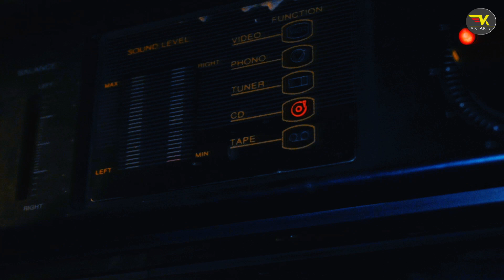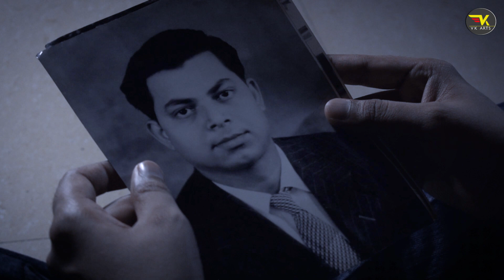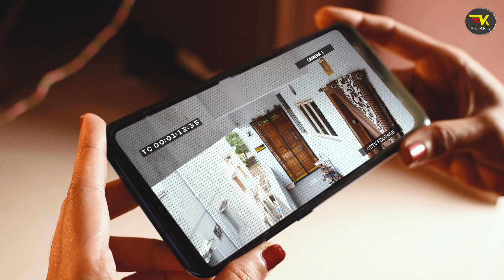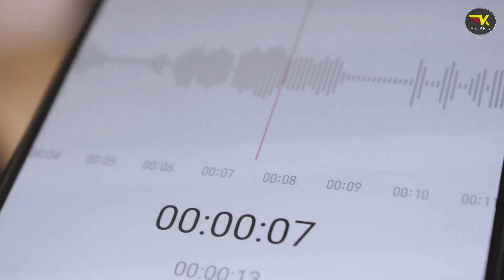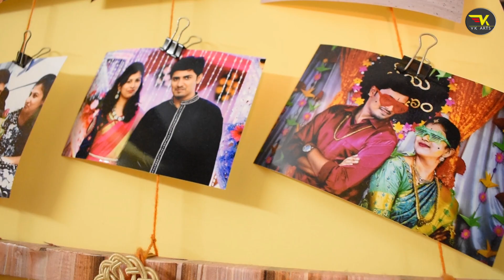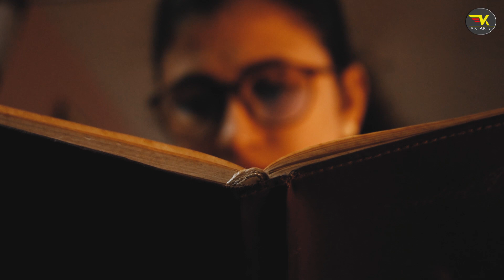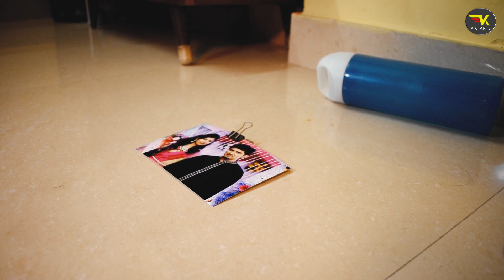PRAHELIKA|| SHORT FILM WITH SUBTITLES || VKARTS || 2020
Hello guys,
Here is our short film "PRAHELIKA".
NOTE :EAR PHONES/HEAD PHONES 🎧🎧are highly recommended.

Casting :          Vasanth kalyan Dwibhashyam,Vishnu Priya Duddu
Art direction:  Vishnu Priya Duddu
Editing :           Vasanth kalyan Dwibhashyam, Vishnu Priya Duddu
VFx:                  Vasanth kalyan Dwibhashyam
Story,
Screen-play,
Direction :        Vasanth kalyan Dwibhashyam